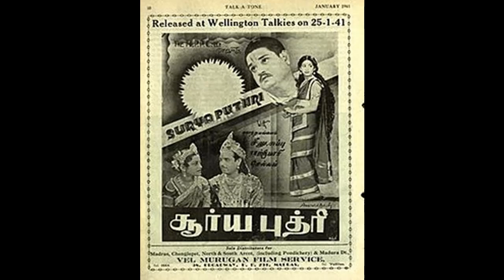SURYA PUTHRI (1941)- Padam eduthe aadu - Kothamangalam Seenu-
1941ஆம் ஆண்டு வெளிவந்த சூரியபுத்திரி படத்தில் இடம் பெற்ற ஓர் பாடல் 'படமெடுத்தே ஆடு ' கொத்தமங்கலம் சீனு அல்லது மாஸ்டர் ராஜகோபால் பாடியிருக்கலாம். பாடல்களை பாபநாசம் சிவன் மற்றும் ராஜகோபால ஐயர் எழுத V. S.பார்த்தசாரதி ஐயங்கார் இசையமைத்திருந்தார். ராகம் புன்னாக வராளி.